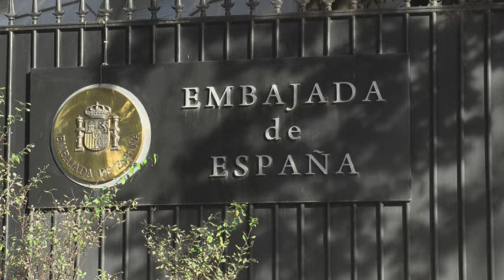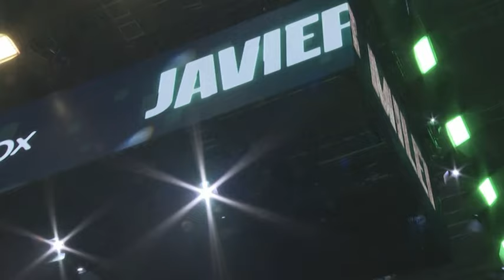España retira a su embajadora y aumenta la crisis con Argentina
La crisis diplomática entre España y Argentina por las críticas de Javier Milei al presidente del gobierno español y su esposa se ahondó el martes con la retirada definitiva de la embajadora española en Buenos Aires, un "disparate" a juicio del mandatario argentino.